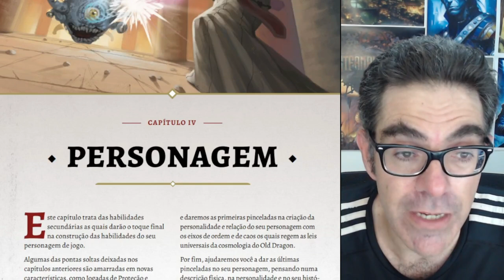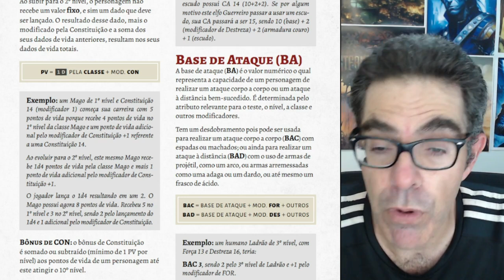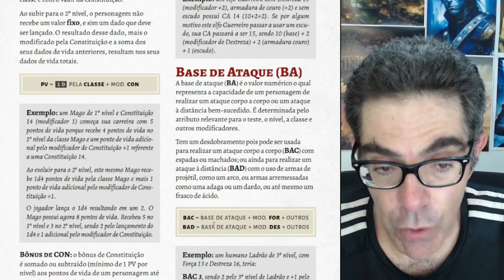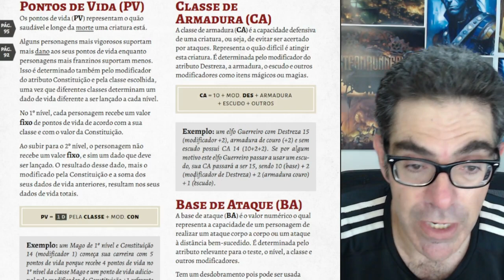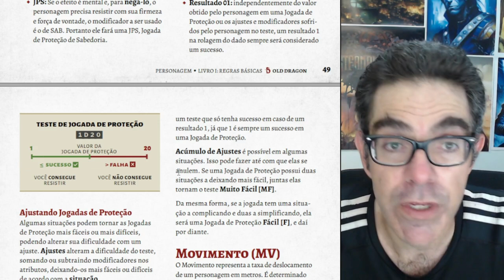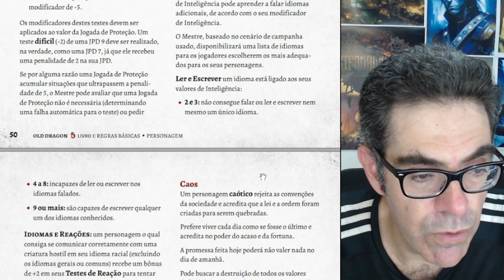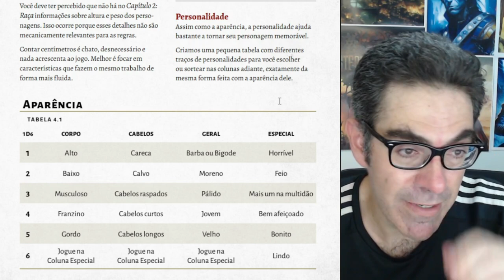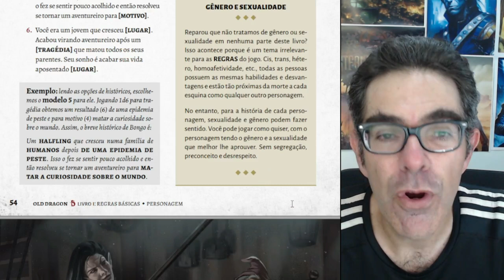OLD DRAGON 2E - TUTORIAL #5 - Personagens | NITRODUNGEON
Aprenda a jogar Old Dragon Segunda Edição com o TIO NITRO! Este é o QUINTO vídeo dessa série onde abordo os detalhes dos PERSONAGENS (Base de Ataque, Jogada de Proteção, Pontos de  Vida, etc) OD2E Livro 1 - Regras Básicas! Conheça esse RPG escolavéia doidimais!

SOBRE O OLD DRAGON

O Old Dragon é um dos RPGs mais tradicionais do Brasil, um jogo em que você e seus amigos se tornam heróis em um mundo de fantasia. Cada jogador assume o papel de um herói disposto a tudo para responder ao chamado da aventura, lutando por fama, glória e, é claro, tesouros!

A segunda edição do Old Dragon chega em uma versão ampliada e revisada, com livros acessíveis e acabamento de luxo. Este jogo possui um sistema de regras simples e direto, permitindo que os jogadores mergulhem facilmente na ação.

Prepare-se para um combate mortal e desafiador, onde cada decisão pode ter consequências graves. O mundo do Old Dragon é aberto e não linear, permitindo que você explore terras desconhecidas e enfrente perigos diversos.

Com ênfase na narrativa e criatividade dos jogadores, o Old Dragon proporciona uma experiência envolvente, onde suas escolhas e ações moldam o curso da aventura. A abordagem do jogo é desafiadora, mas também gratificante, à medida que você supera obstáculos e alcança feitos heroicos.

Dividido em três livros, Regras Básicas, Regras Expandias e Monstros e Inimigos,  OD 2E oferece uma vasta gama de possibilidades para Jogadores e Mestres se divertirem com o estilo escolavéia doidimais de jogar RPG de fantasia medieval!